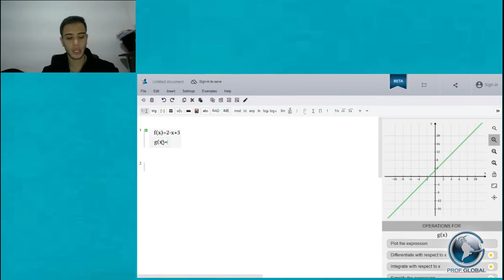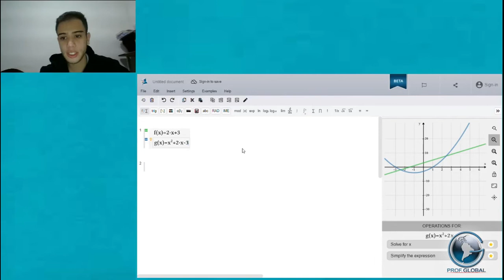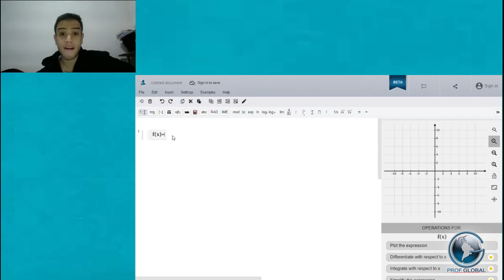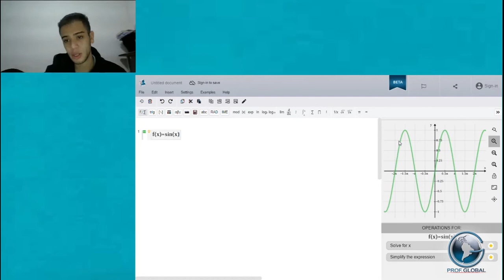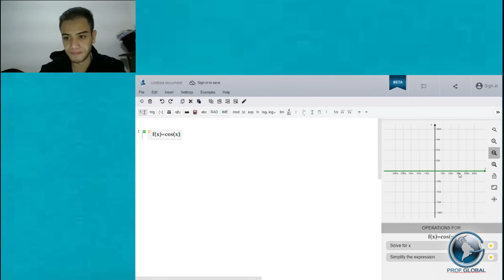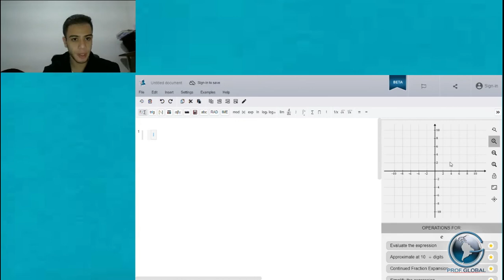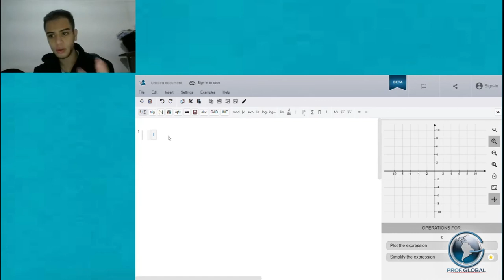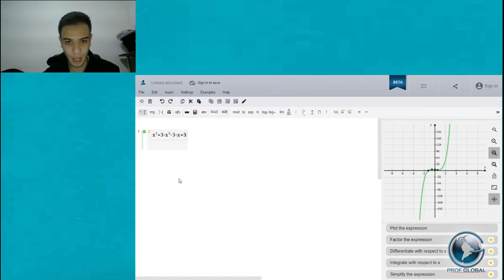Funções-Aula 2 interativa (estudo de gráficos)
Breve descrição:
Nesta aula foram apresentados os conceitos de gráficos de funções e também como reconhecer uma função por seus gráficos.

CURSO COMPLETO:
1-Exposição:

Vídeos: No link abaixo encontram-se aulas relacionadas a está e que podem auxilia-los

3-Lapís e papel:

4-Teste de nivelamento:
Questões